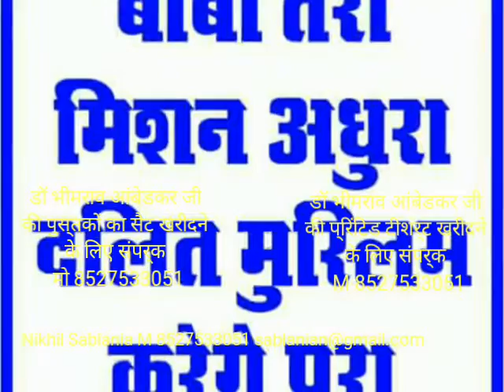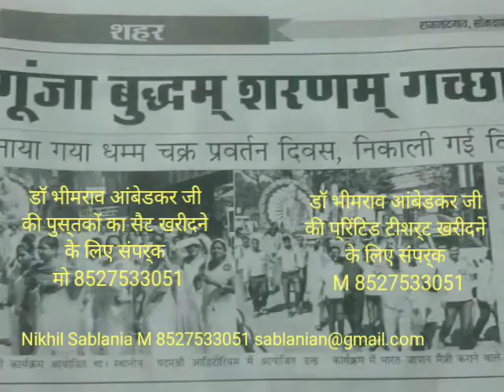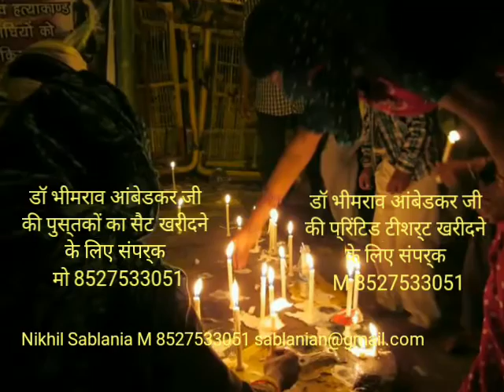डॉ भीमराव आंबेडकर जी का अनुसूचित जाति के लोगों को संदेश Dr Ambedkar to Scheduled Castes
डॉ. भीमराव आंबेडकर की लिखित पुस्तकें व भाषण व अन्य पुस्तकों की सूची देखिए